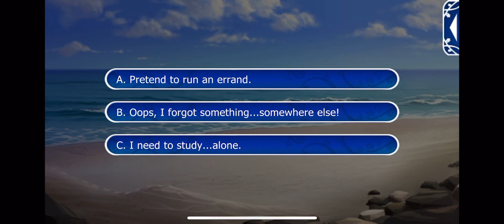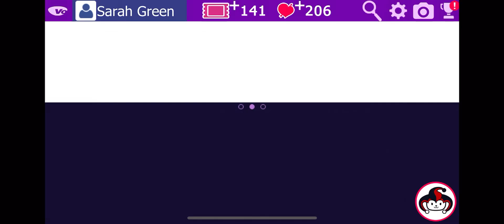Lavinia Season 2 Episode 8